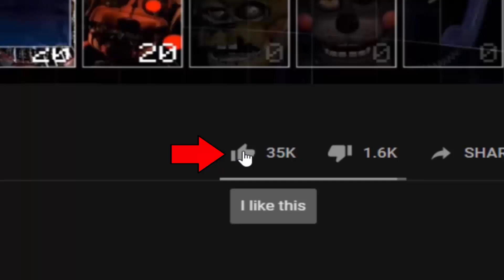Twisted Rockstar Freddy came to get my coins in FNaF 4... (FNaF 4 Mods)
Twisted Rockstar Freddy - Five Nights at Freddy's 4 Mod made by: ZBonnieXD2!

Credits:
- FNaF by: Scott Cawthon
- Mod by: ZBonnieXD2
- Twisted Rockstar Freddy by: Foxy Estem0!